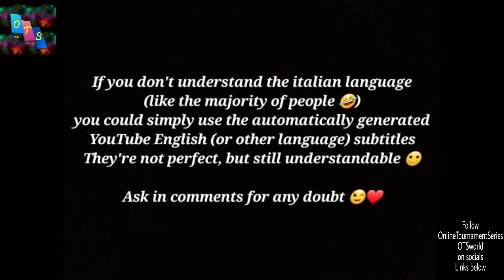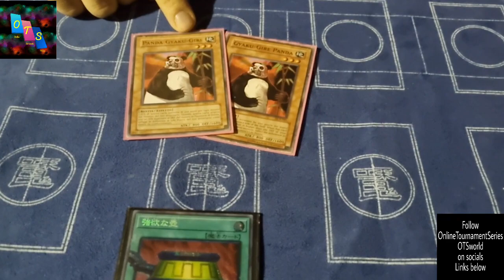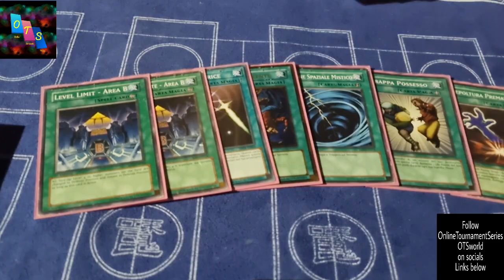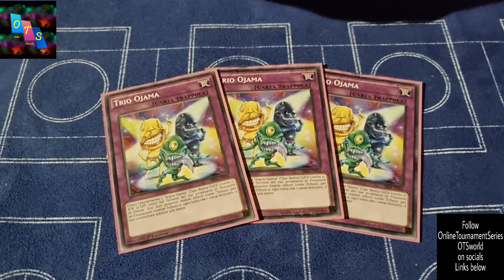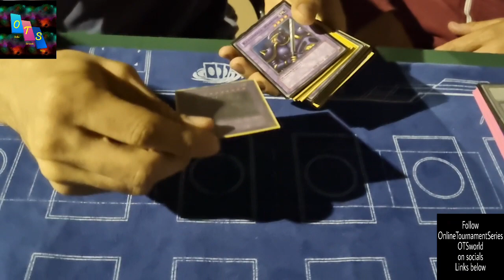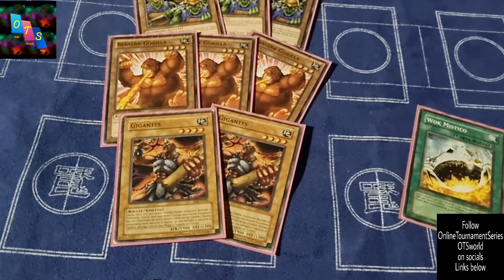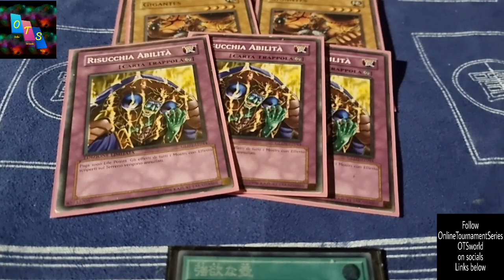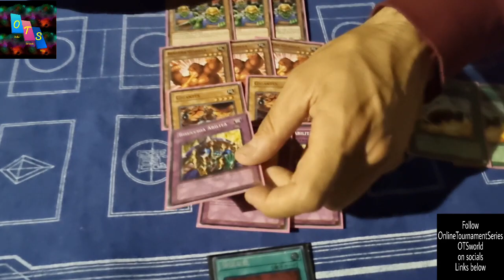1st place Panda EARTH AGGRO Burn Goat Format decklist 250623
OnlineTournamentSeries - OTSworld